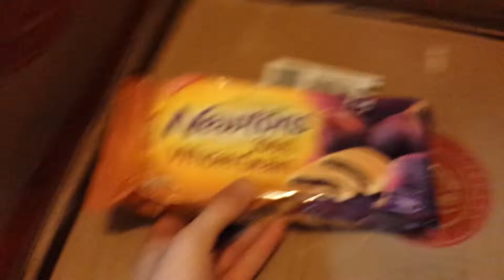Richard reviews Nabisco fig newtons (100% Whole Grain)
richard enjoys the newton